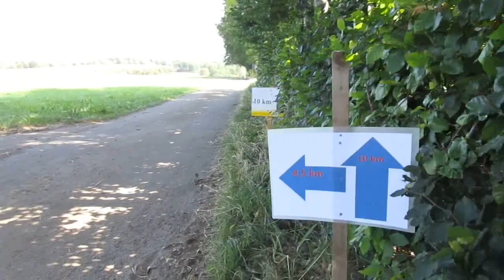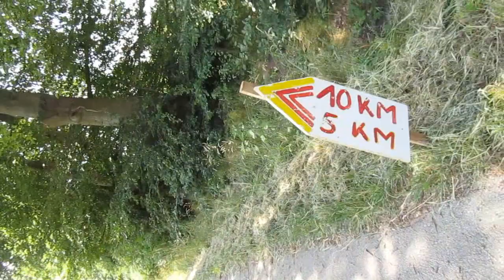09.07.2023 - Enorm in Form in Steckenborn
derVilvo lauert im Schatten eines warmen Lauftages